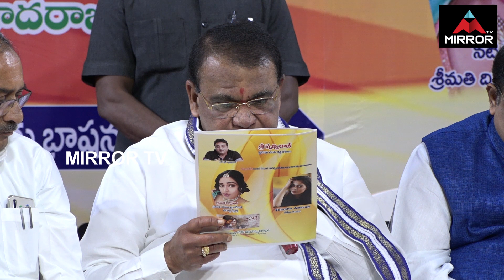Speaker Pocharam Srinivas Reddy Speech at Thyagaraya Gaana Sabha in Hyderabad | CM KCR | Mirror TV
Speaker Pocharam Srinivas Reddy Speech at Thyagaraya Gaana Sabha in Hyderabad